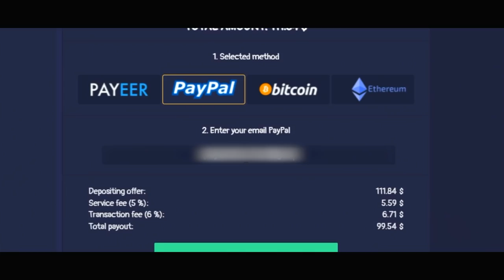FÃ revela JOGADA SUPER INTELIGENTE do FALLEN! COLDZERA NOVO BOOST!! CSGO Melhores Momentos #01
Fallen mostra jogada super inteligente contra Astralis, Coldzera e seu Boost insano na Stream, CSGO Melhores Momentos #01
| Codiguinhos do vídeo de hoje: JXT334Z3, Y0R9F5ZB ❤

Creditos dos Streamers:
/Coldzin
/yuurih
/qu1ckstyle
/sksfps1
/BERBERTT
/Gu1d1n1
/pigzera
/mwhs
/Ely7
/mia_f
/csnfps_
/Danoc0
/Tarik
/M0eTV
/Liminhag0d
/Zevy
/Kauezcs
/Punifps
/Mch_agg
/Gamersclubcs

DIREÇÃO/PRODUÇÃO:
Alessandro Petrone